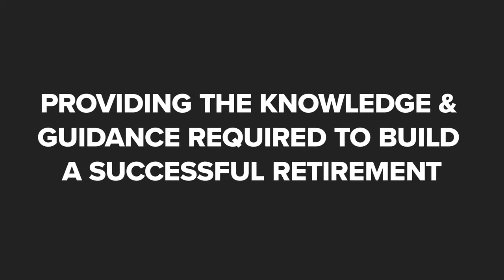Norwood Economics Inc Fishers Indiana 46038